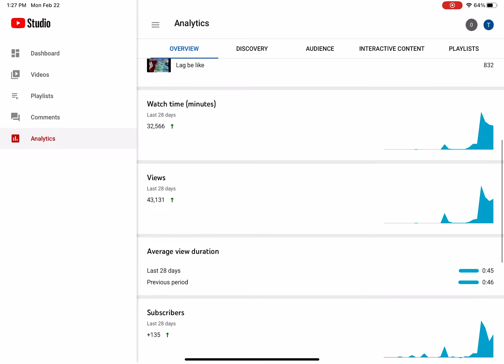This so sad